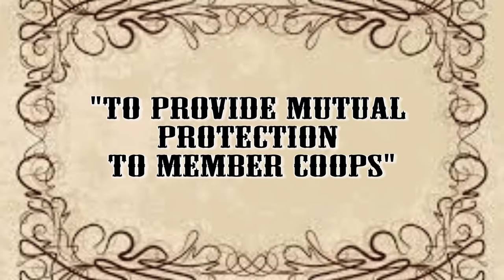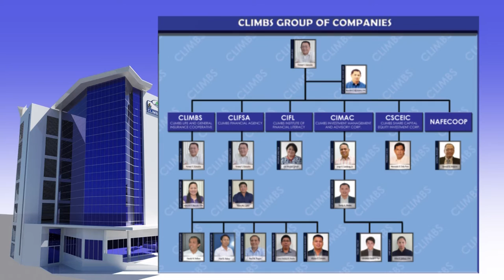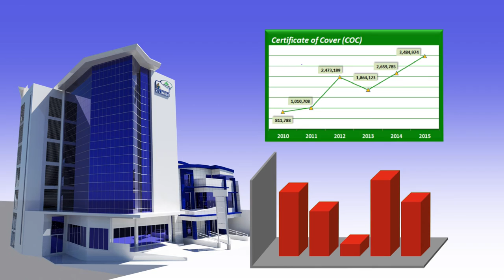CORPORATE VIDEO OF CLIMBS INSURANCE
This is a corporate video of CLIMBS Life and General Insurance Cooperative produce by Cooperative Broadcasting Federation of Mindanao